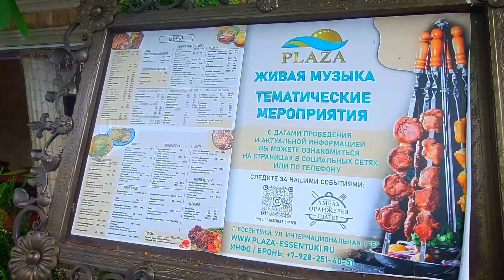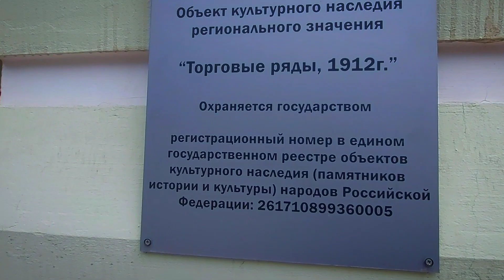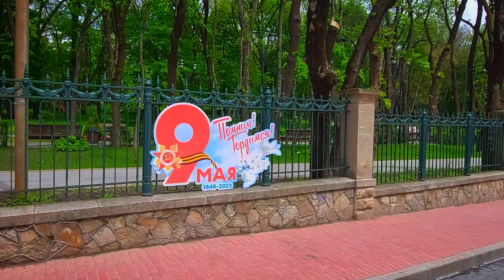Ессентуки прогулка 🚶 12.05.23